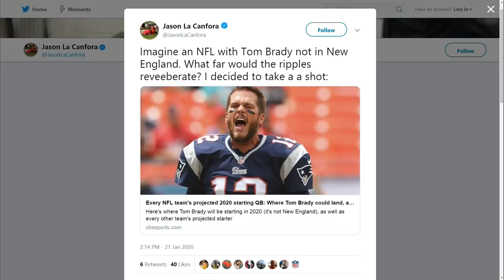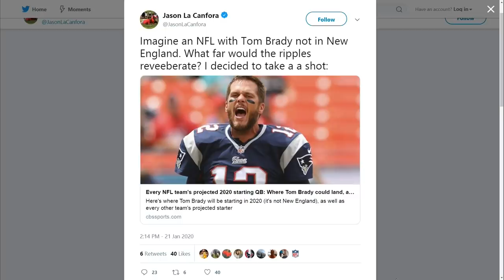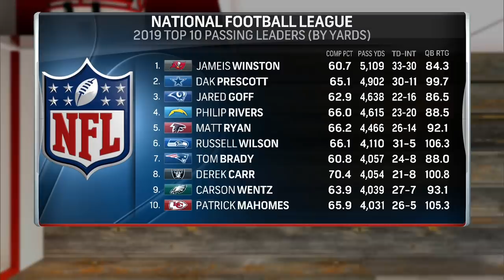Are the Redskins on the lookout for a Veteran QB?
The Sports Junkies discuss the Redskins quarterback.